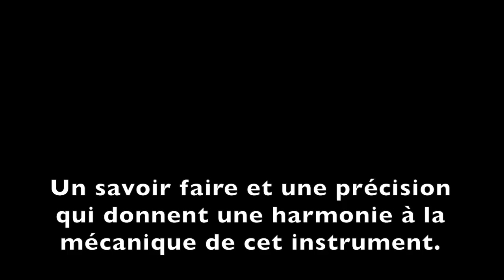Creatonal Romanel-sur-Lausanne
Voici la présentation d'un petit orgue de barbarie 20 notes à anches libres. Ces instruments sont fabriqués chez Créatonal à Romanel-sur Lausanne (Suisse).

Pour plus de renseignements Contactez-nous!